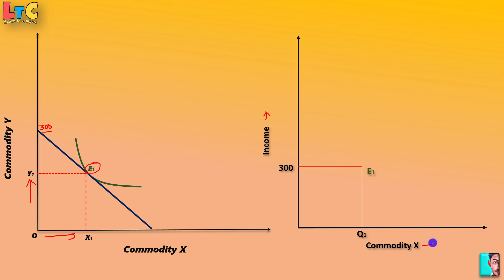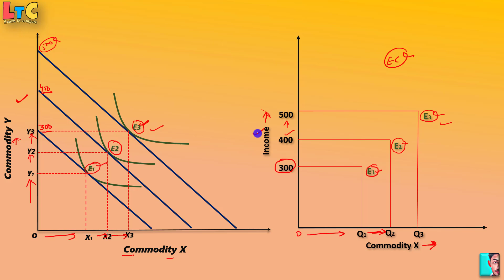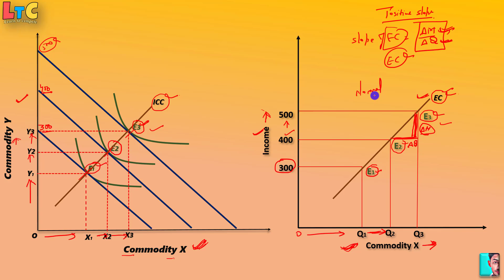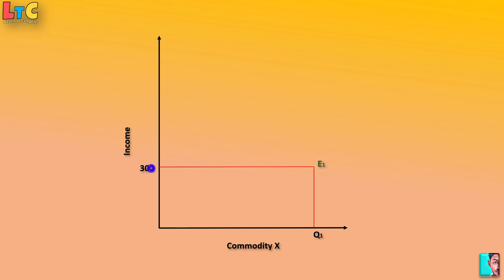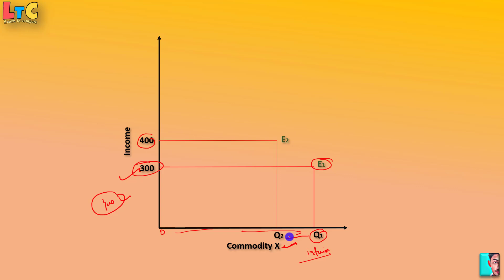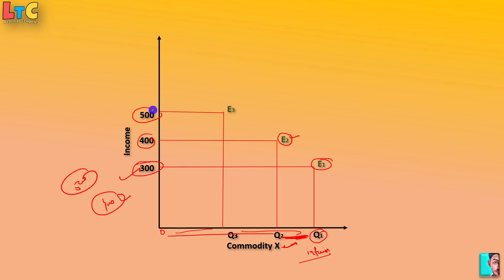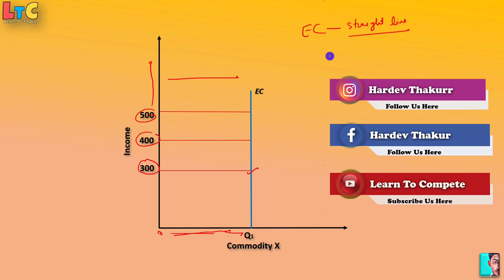#13 Engel Curve (in Hindi) | by Hardev Thakur